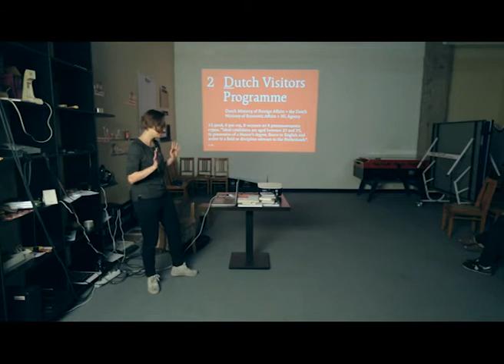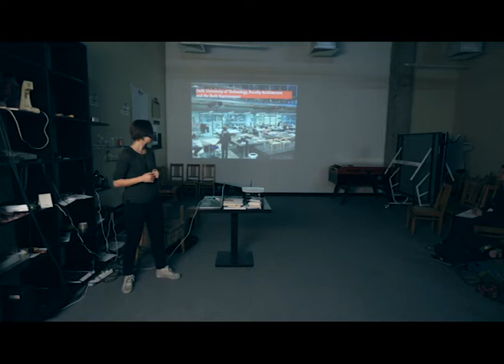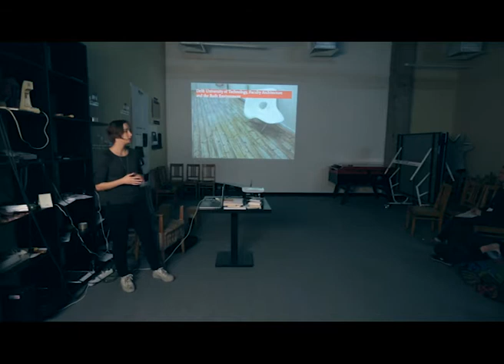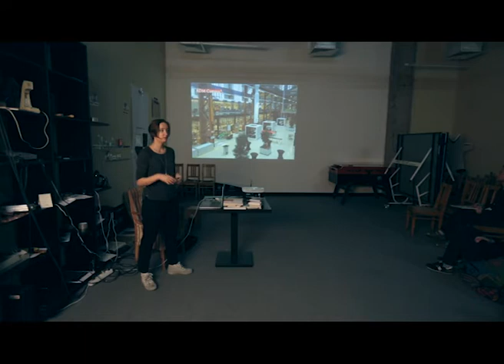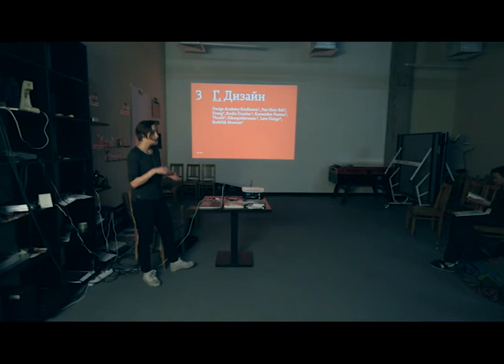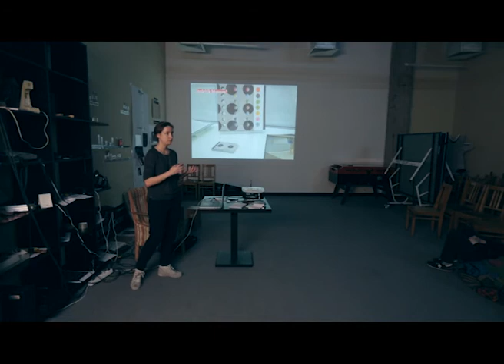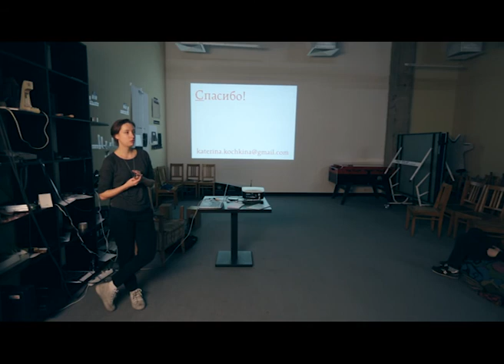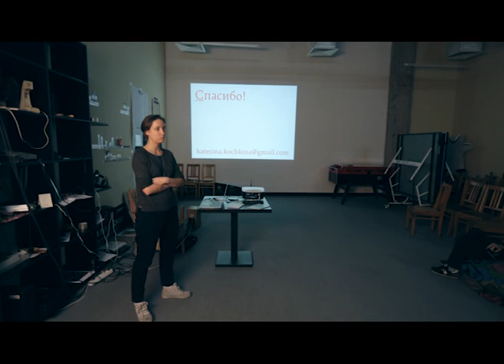Катерина Кочкина о «Датч визиторс программ»